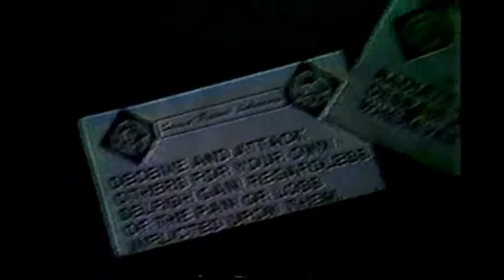Borstal Boy : Dead Star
Images: Stock Footage